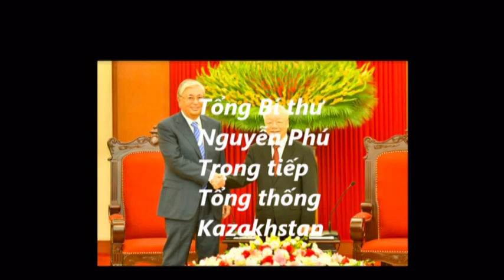Chủ tịch nước Võ Văn Thưởng chủ trì lễ đón Tổng thống Kazakhstan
Sáng 21/8, tại Phủ Chủ tịch, Chủ tịch nước Võ Văn Thưởng chủ trì lễ đón Tổng thống Kazakhstan Kassym-Jomart Tokayev đang có chuyến thăm chính thức Việt Nam.